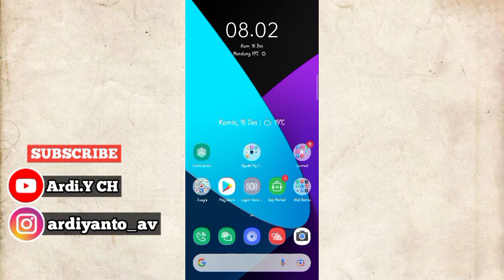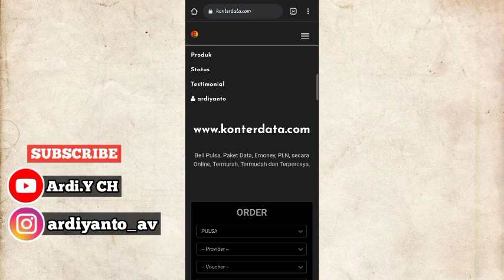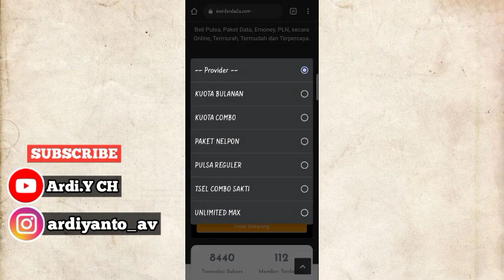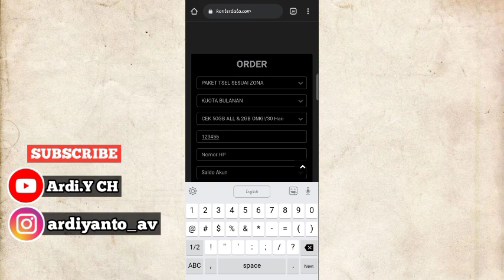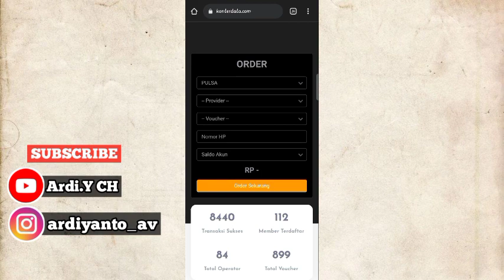Kuota Gratis Telkomsel 12GB 50GB Rp 0 Rupiah | Kuota Gratis Telkomsel Terbaru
Makasih buat yng sudah mampir ke channel ini, jika ada kesalahan kata mohon di maafin.🙏